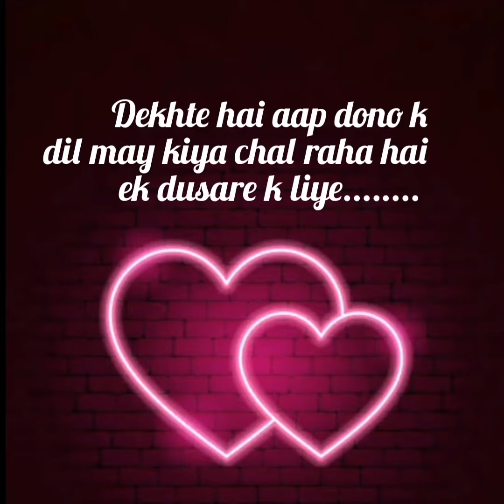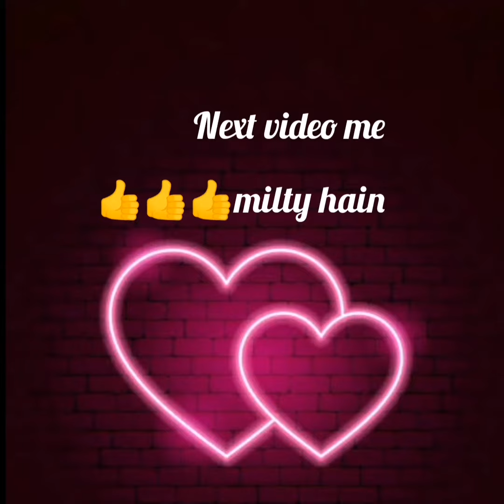chooseonenumber Dekhte hai aap dono k dil may kiya chal raha hai ek dusare k liye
Dekhte hai aap dono k dil may kiya chal raha hai ek dusare k liye